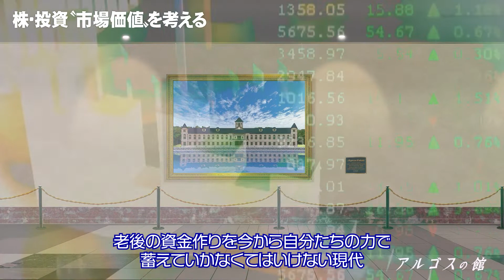【株・投資】『オムロン株式会社』市場価値を考える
個人が株式投資を行い、その老後資産を増やしていかなければならない現代社会。
しかし、その投資を行うにあたってどれだけの参考資料が身の回りにあるでしょうか。
想像以上に少ないのでは、ないでしょうか。
そこで、アルゴスの館では、今後の個人投資の判断材料の１つとして、
視聴者に役立ててもらえる企業情報及びその会社の市場価値を考えた動画を配信していきます。
みなさんの個人投資家活動に少しでも貢献できたなら、幸いです。
今回は、オムロン株式会社の市場価値を考えていきます。

西日本在住の27歳、一般の会社員です。
毎日のサラリーマンライフで感じる理不尽な出来事を報告したり、
ために感じたお役立ち情報を共有したりと、
とにかく皆さんの人生にほんの少しでもプラスになる、
そんな動画を配信していきたいと思い、
日々の隙間時間を利用して動画作成を行なっています。
みなさんが応援してくれたら、頑張り続けられます！
暖かく見守っていただけたら、とても有り難く、幸せです。
《アルゴスより》